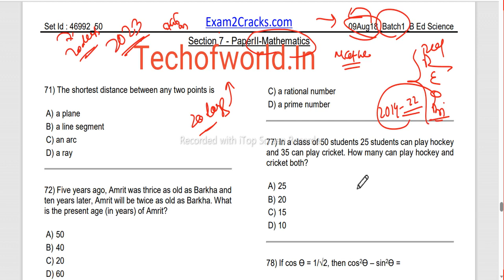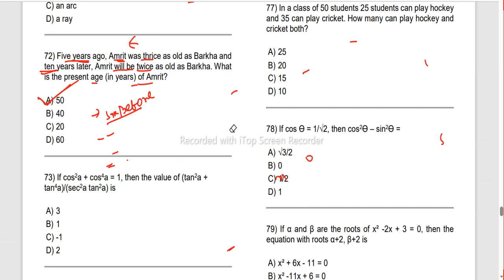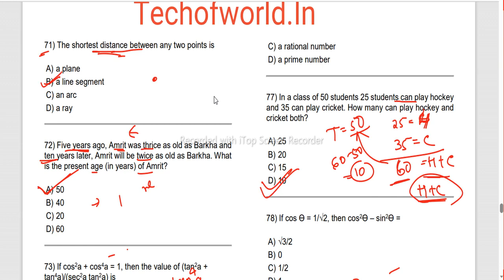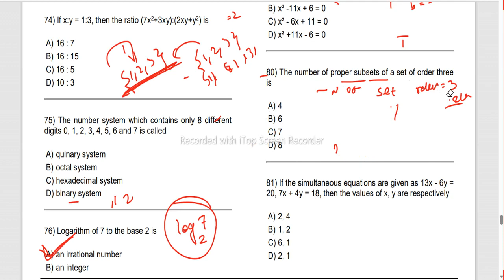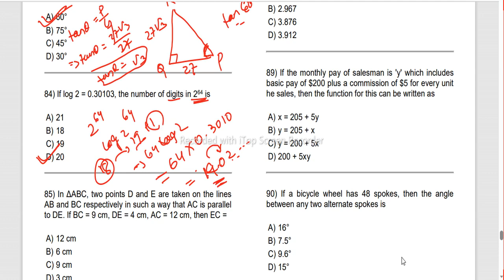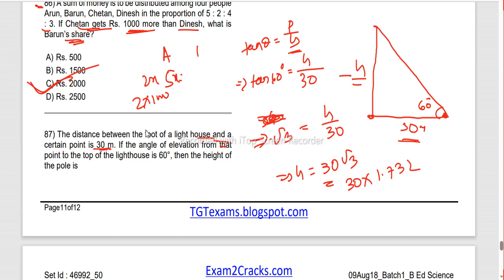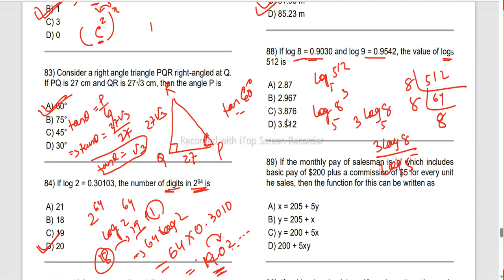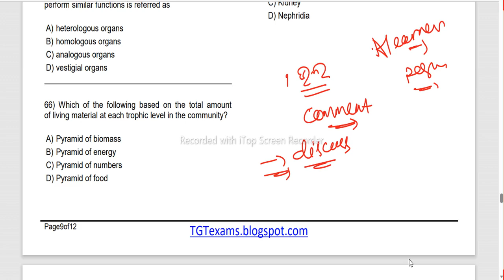MATHEMATICS PYQ OF BEd II BEd 2018 -2022 Previous Year Question II BEd & CT Exam 2023 II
BEd Previous Year Question Discussion
Important Session For
State BEd
CUET Bed
Regional BEd
Utkal BEd